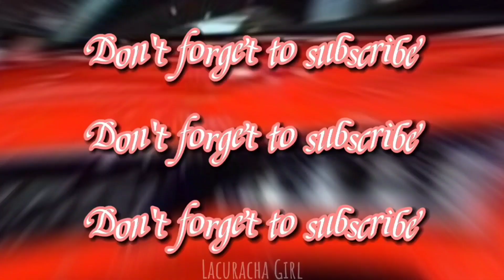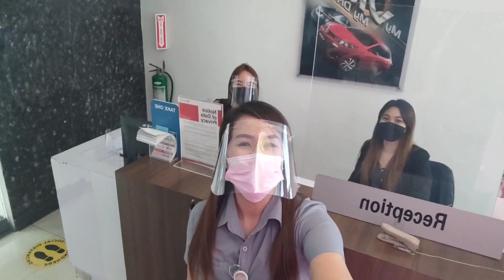Everyday Life of a Car Salesperson.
LORMITA C. GAUANI